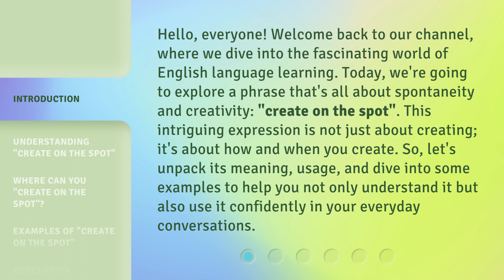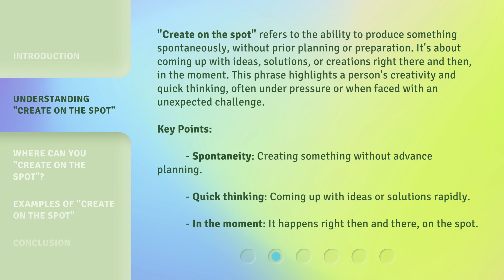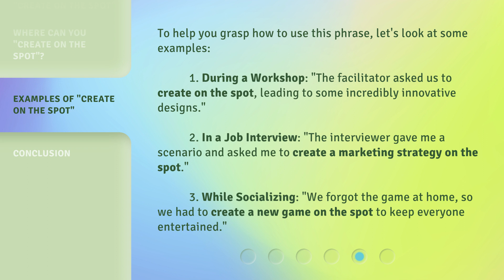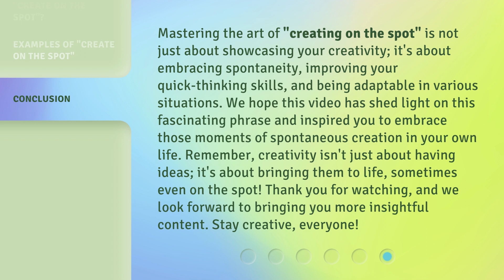Unleashing Creativity Instantly: Mastering "Create on the Spot"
00:00 • Introduction - Unleashing Creativity Instantly: Mastering "Create on the Spot"
00:44 • Understanding "Create on the Spot"
01:25 • Where Can You "Create on the Spot"?
02:08 • Examples of "Create on the Spot"